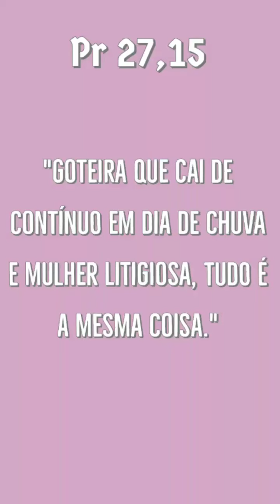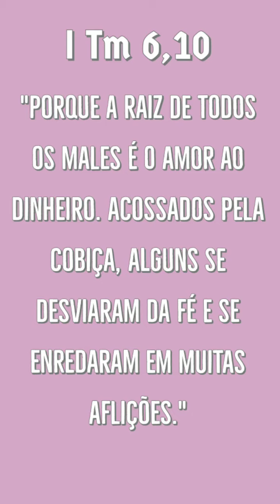Dalila - Abusando do poder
A paz de Jesus e o amor de Maria! Hoje vamos conhecer uma mulher muito ambiciosa, maldosa e infiel. Nesse tipo de mulher Sansão jamais poderia ter confiado. Que nossa confiança e esperança esteja sempre no Senhor. A liturgia de hoje vem nos trazer isso, que nossa confiança deve está inteiramente em Deus. Deus abençoe sua vida e que você possa compartilhar essa mensagem de amor. 🙏🏻🙌🏻☺️